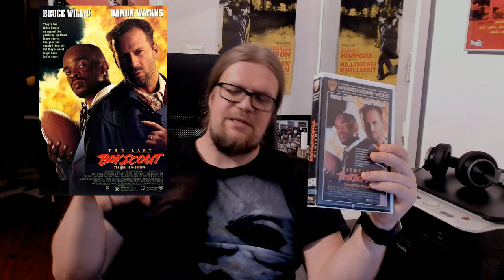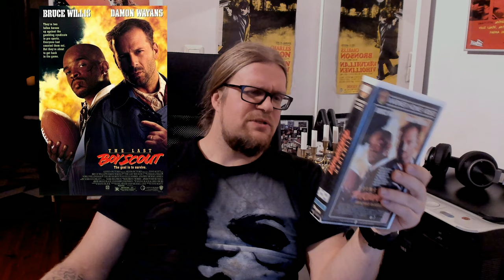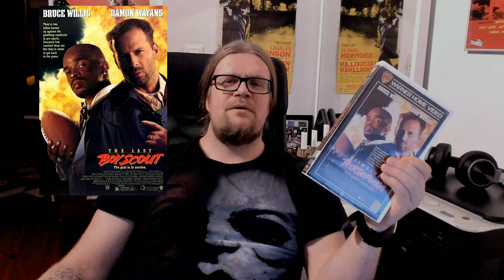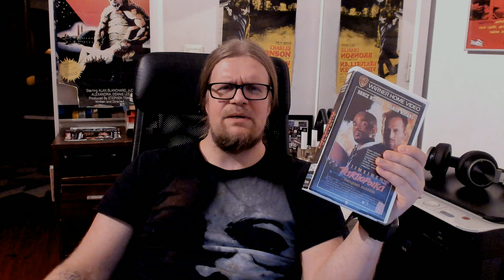Cinemadrome #19 The Last Boy Scout (1991) arvostelu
Arviossa Cinemardrome esitys hieman vähemmälle huomiolle jääneestä toimintaklassikosta The Last Boy Scout / Viimeinen partiopoika vuodelta 1991! Pääosissa BruceWillis ja DamonWayans. Ohjaus TonyScott. Tästä Ville pitää!